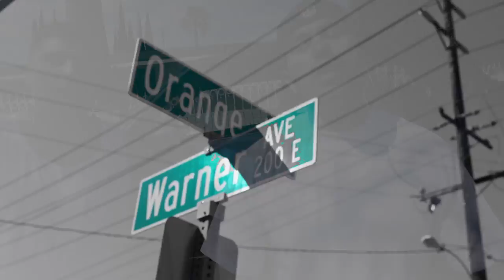Lari The G - Stay True Ft. Kujo The Savage & Scrizzy Santana (Official Music Video)